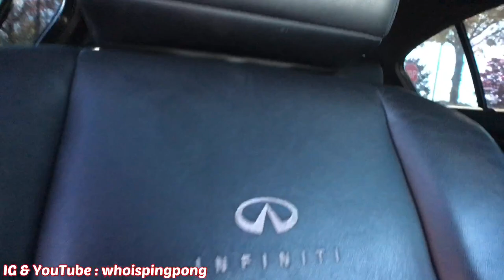Jordan’s red G37 on 24s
Just a quick little shoot it was a nice day out . So my homie hit me up asking if i was free to do some rolling shots of his clean g37 check him out